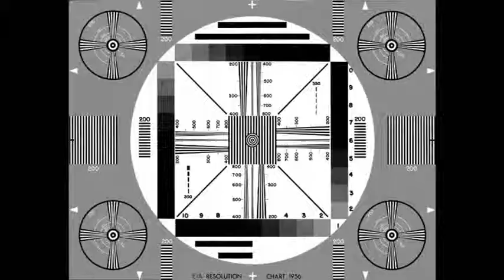Lets Watch: Perfect Dark Part 2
Part two of our testing. We check the new recording equipment and play a level of Perfect Dark. All lets Watch episodes will have no commentary. Enjoy!!

Creators:
InsertReviewHere
gameover157